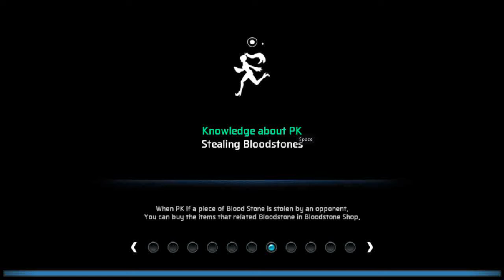FOUR GODS M (Silent Steep Mountain)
Four Gods Mobile-High-Range Legendary Role-Playing Game Series
Role-playing Legend of the Orient - 3D action RPG from Korea.